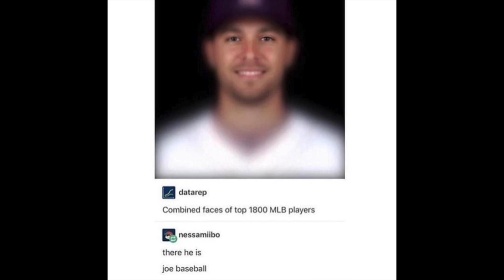Joe Baseball Battle Theme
He posses the combined power of the top 1,800 major league baseball players. He has all of their stats combined. Not the average of all of their stats, all of their stats COMBINED. ADDED TOGETHER. His health bar is longer than the average game of MLB. The man's a god damn beast.

By the way, the song is a baseball organ version of "In the Final" from Mario and Luigi: Bowser's Inside Story.